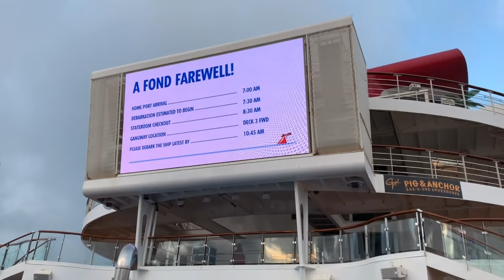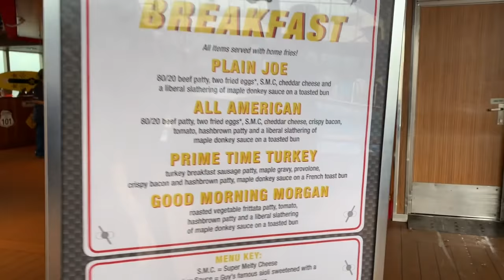OUR LAST DAY ONBOARD THE CARNIVAL SUNRISE! | Cruise Vlog Day 5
(Please ignore the first second lol. bad edit on my part! It'll be gone in a couple hours. - Kyra) We can't believe this is our last vlog in our Carnival Sunrise series!! What a trip! We hope you all enjoyed this series! This trip was so special to us and it's always awesome to be able to share these adventures with you all. Who watched every video in this series? If you did, we can't thank you enough for your support! It really means more than you know. Comment you favorite part down below. Next trip is in March and it's gonna be AWESOME! We love you guys!

Kyra - @kyra.abernathy
Aaron- @aaronabernathy

Who's loving our logo/tshirts? Our brother Brit created our logo! He's done work for Disney, Marvel, Freeform, Bleacher Report, and more. You can find him here:
tee.pub/lic/midnightrun54